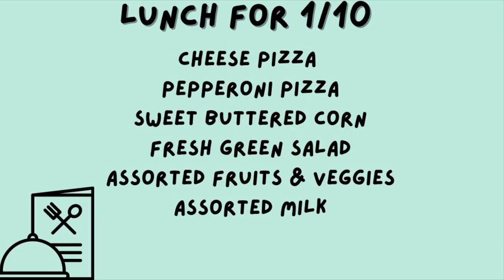1-10-24 Bronco TV Daily Broadcast